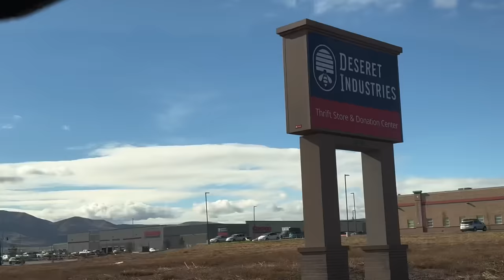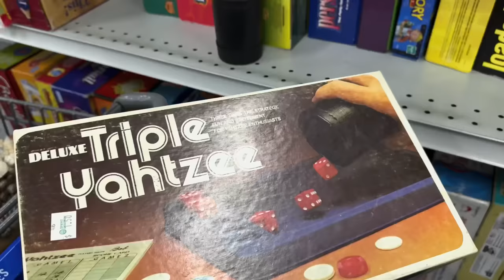Goodwill Mega Thrift Store Home Decor Haul - High End Decor for Reselling & Thrift Flipping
Come shopping with us at Goodwill again! We went thrifting for home decor and went to three thrift stores. We found some really cute stuff to paint and thrift flip and turn into high end home decor.  Goodwill thrifted home decor for reselling.

Watch our live haul/sale on our channel every sat night at 8:30 MT

Visit us or send mail
1190 N 500 W Lehi Utah

Store Hours:
Monday: Closed
Tuesday: 10:00-6:00
Wednesday: 10:00-6:00
Thursday: 10:00-6:00
Friday: 10:00-6:00
Saturday: 10:00-4:00
Sunday: Closed